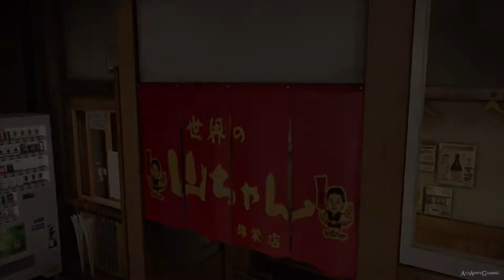Yakuza 5 【PS3】 #130 │ Part 4: Tatsuo Shinada │ Chapter 4: Fleeting Triumph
龍が如く5 夢、叶えし者 (Ryu ga Gotoku 5: Yume Kanaeshi Mono) | Yakuza 5
🎮 Platform(s): Playstation 3, PlayStation 4
► Genre(s): Action-adventure
► Release date:
PlayStation 3 - JP: December 5, 2012 | WW: December 8, 2015
PlayStation 4 - JP: Q1/Q2 2019

🎮 Difficulty: Normal
🎮 System Use / Played on: Playstation 3
🎮 Version/Region: PAL
💻 RECORDING SOFTWARE/HARDWARE : Elgato Game Capture HD60 Pro

▬▬▬▬▬▬▬▬▬ஜ۩۞۩ஜ▬▬▬▬▬▬▬▬▬▬
▬▬▬▬▬▬▬▬▬ஜ۩۞۩ஜ▬▬▬▬▬▬▬▬▬▬